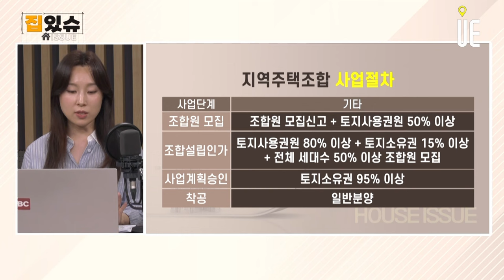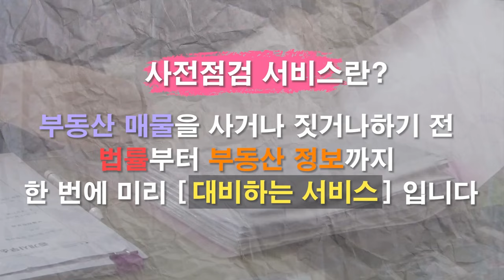지역주택조합 사업절차는 재개발 재건축과 차이가 있다!! 투자와 내집마련 유의하자 [집있슈]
발기인 조합 및 지역주택 조합설립추진위원회 구성(조합원자격자 20인 이상 구성) → 사업부지 확보, 업무대행사, 시공예사정사 선정(모델하우스 개관) → 조합원모집(토지소유자 50% 이상 사용권한 확보) → 창립총회 및 조합설립인가(토지소유자 80% 이상 샤용권한 확보, 추가조합원 모집) → 사업계획승인(토지소유권 95% 확보) → 시공사 선정 및 착공(토지소유권 100% 확보) → 분양승인(조합원 분양 및 동호수 지정), 잔여세대 분양 → 완공 및 사용검사 → 입주 및 사업비 정산 → 조합해산 및 청산